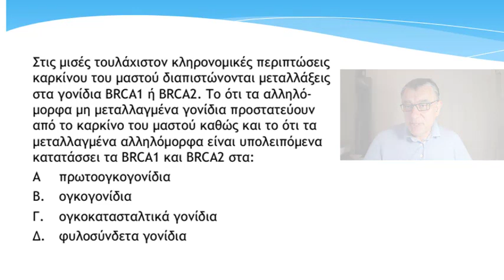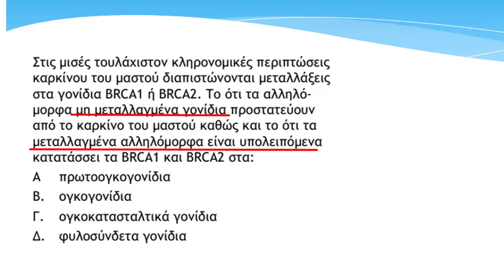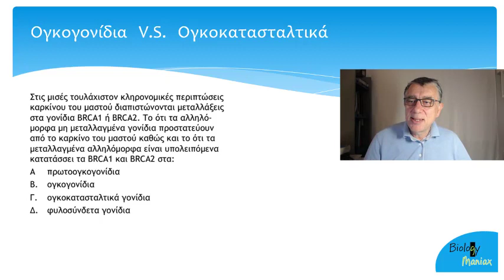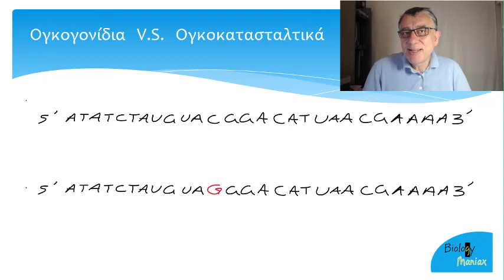Πως να διακρίνεις Ογκοκατασταλτικά από Ογκογονίδια - Βιολογία Γ'λυκείου - Biologymaniax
Εντοπίζουμε ποια σημεία μας βοηθούν στην διάκριση Ογκογονιδίων και Ογκοκατασταλτικών γονιδίων. Επεξηγούνται και με παραδείγματα.

Στο βιβλίο μου "Οδηγός βήμα-βήμα για ασκήσεις Βιολογίας¨ θα βρείς παρόμοιες ασκήσεις αλλά και πολλές  υποδειγματικές - πιλοτικές ασκήσεις και  λυμένα παραδείγματα για όλη την εξεταστέα ύλη. Στο τέλος κάθε υποδειγματικής άσκησης προτείνω  επιπλέον ασκήσεις για  εξάσκηση. Σε όλες φυσικά τις ασκήσεις υπάρχουν και οι αντίστοιχες  λύσεις τους στο τέλος του βιβλίου.

Ακόμα:
1) Πληροφορίες για  ιδιαίτερα διαδικτυακά μαθήματα μέσω internet στείλε μήνυμα inbox.